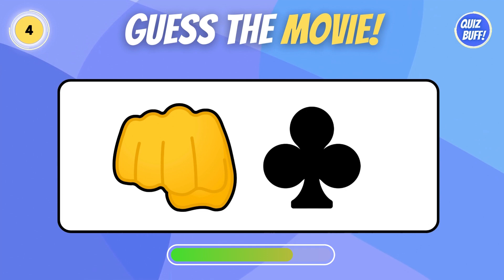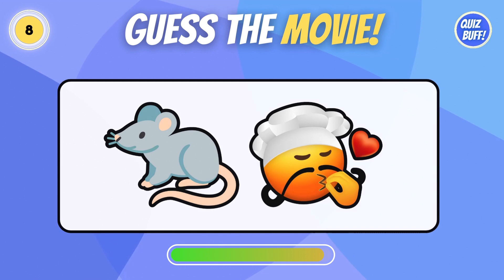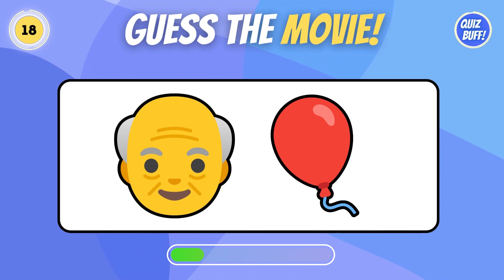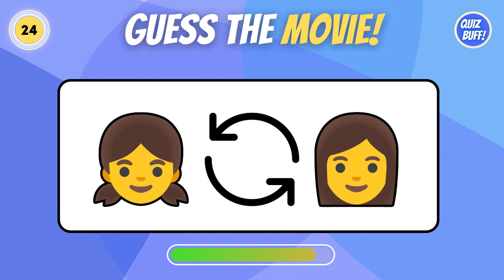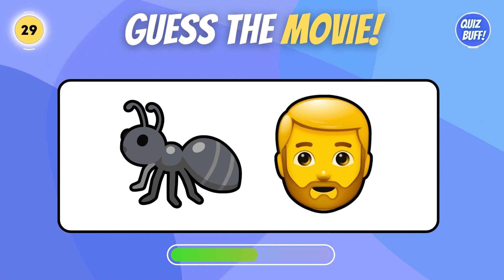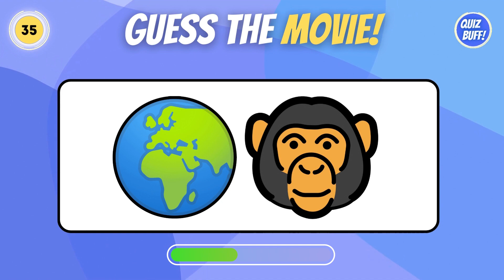Guess The Movie By Emoji Quiz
Welcome to the Guess The Movie By Emoji Quiz! 🎬 Think you're a film buff? Put your movie knowledge to the test in this fun and challenging emoji quiz. We've turned iconic movie titles into emojis - can you decode them all? Play along, challenge your friends, and see how many movie titles you can guess correctly. It's time to flex your film knowledge and have some emoji-filled fun! 😄🎥